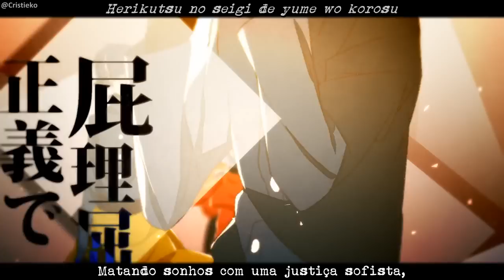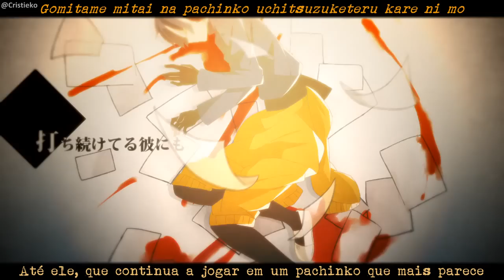Kagamine Rin & Len - Saikyouiku (Legendado)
Clipe feito por Shidu da música “Saikyouiku” (Reeducação), composta por Neru, e cantada pelos VOCALOIDs Kagamine Rin e Kagamine Len.